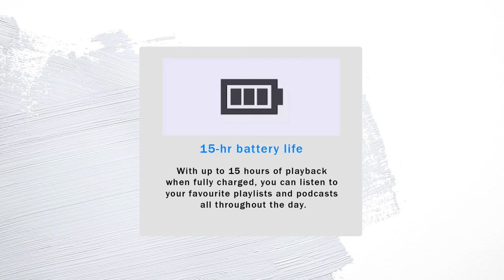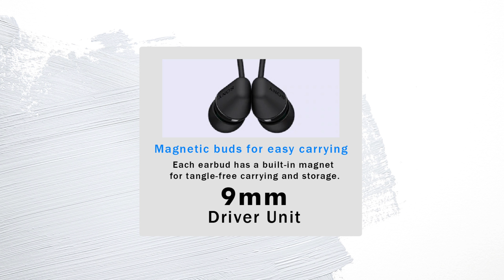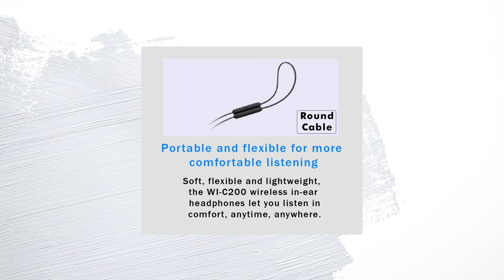Sony WI C200 Wireless Earphones Review in Tamil | Budget choice